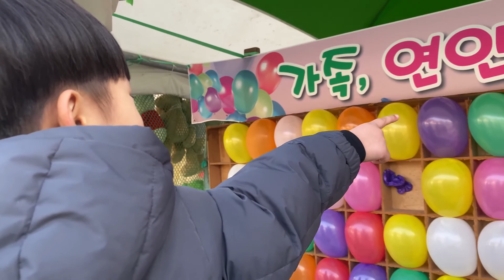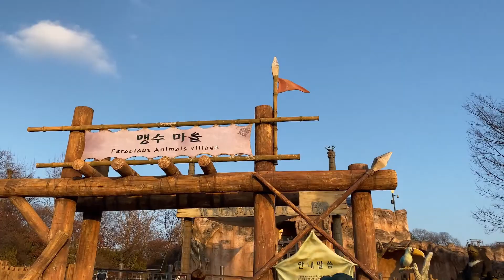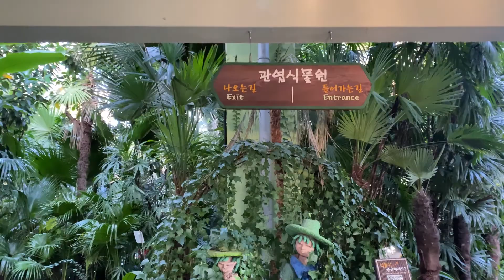눈썰매 타러 가서 체험하고 놀이기구 까지 타고왔어요 [여긴 어디| 국내여행]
눈썰매 탈수있다고 해서 찾아 갔더니...
체험, 체험, 체험...
하루종일 체험하기 좋은 장소네요